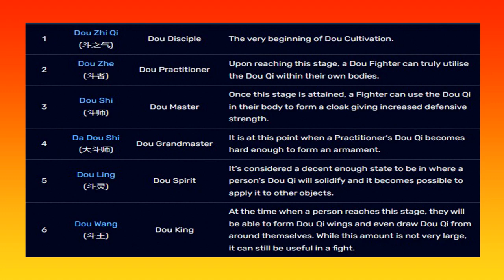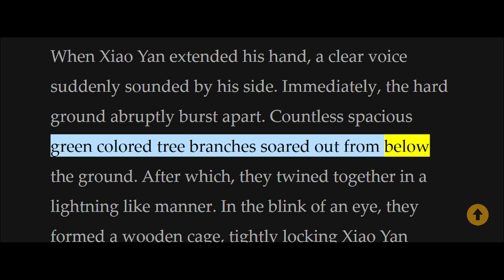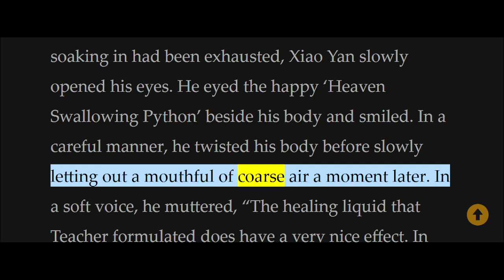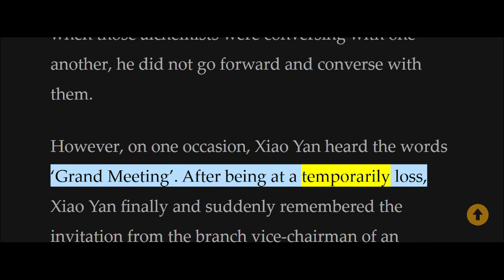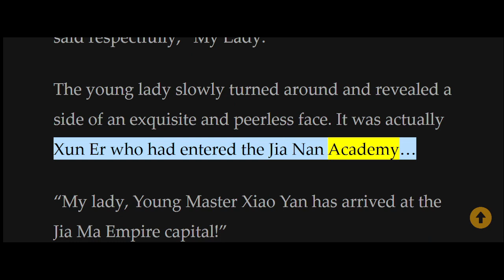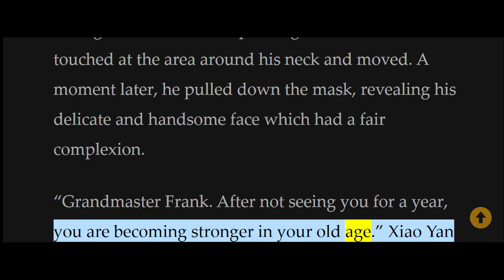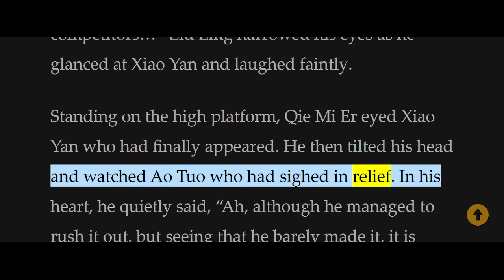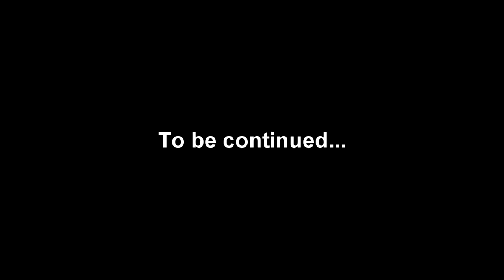Battle Through The Heavens Chapter 251 - 300 [Read Novel with Audio and English Text]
Other Names:
Dou Po Cangqiong, Fights Break Sphere

Author:
Heavenly Silkworm Potato, Tian Can Tu Dou, 天蚕土豆

Genre:
Action, Adventure, Comedy, Fantasy, Harem, Martial Arts, Romance

Summary:
In a land where no magic is present. A land where the strong make the rules and the weak have to obey. A land filled with alluring treasures and beauty, yet also filled with unforeseen danger. Three years ago, Xiao Yan, who had shown talents none had seen in decades, suddenly lost everything. His powers, his reputation, and his promise to his mother. What sorcery has caused him to lose all of his powers? And why has his fiancee suddenly shown up?